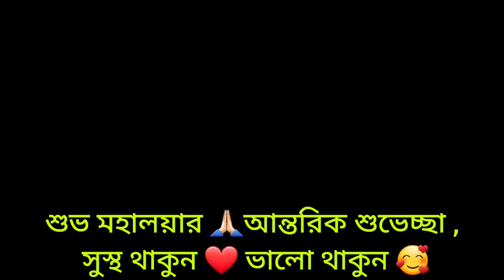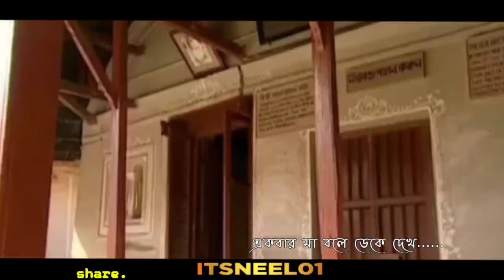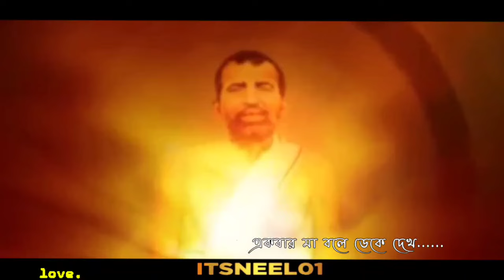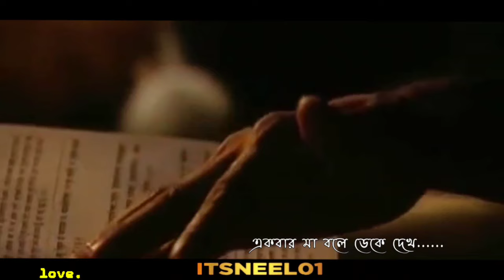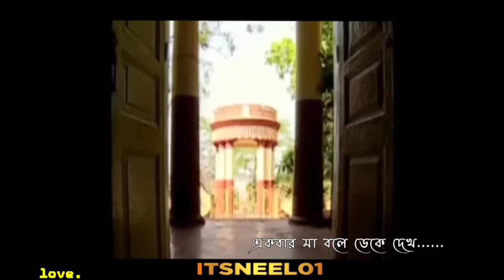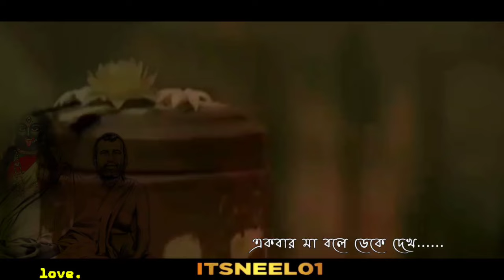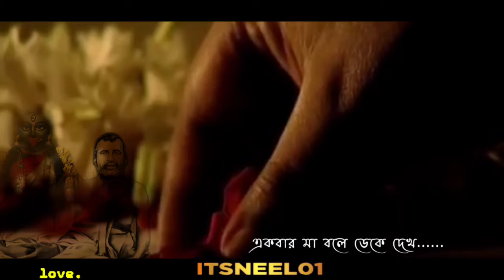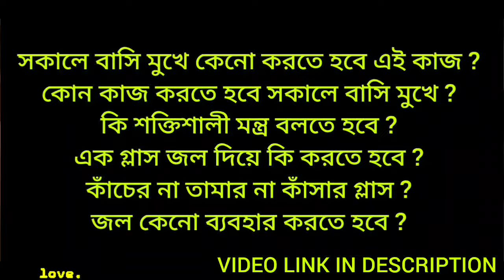সকালে বাসি মুখে ১ মন্ত্র | Powerful Motivational Video with Quotes | Ramkrishna | Maa Sarada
Whether you're seeking guidance through difficult times or looking to deepen your spiritual practice, this video is an essential watch.